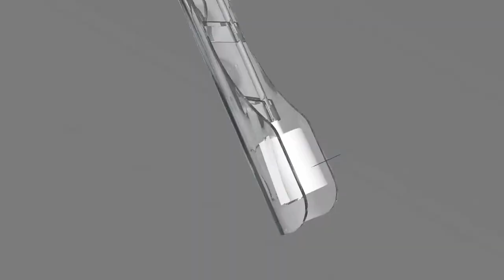Proctoscope Final V1